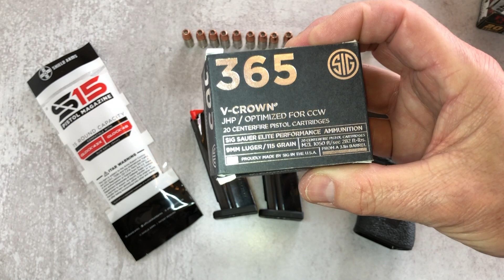Shield Arms S-15 Mags Ammo Test | Glock 48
First of all, I hope that you and your loved ones are healthy and safe.

The Shield Arms 15 round mags for the Glock 43x and Glock 48 are a game-changer. To pack reliably 15 + 1 rounds in a thin package like these Glocks makes concealing a 15 round Glock much more comfortable for me. I took the S-15 mags to the range and ran about 400 rounds total. 200 rounds of range ball ammo and 200 of different carry ammo. In this video you will see clips of all that testing.

I want to thank @AlaskanBallistics for kindly sending an S-15 mag to me to help with this video. Please check out his channel for good content and awesome Alaskan scenery.

Video Timeline:

00:00-05:07 Intro with Mag/Ammo Overview
02:05  Shout-out to @AlaskanBallistics
05:08-07:34 S-15 with ball ammo to establish function
07:35-12:50 S-15 Failure with Fort Scott Munitions 80 grain with Glock’s 10 round mag for control.
12:51-13:30 After failure, Fort Scott 80 grain in Glock OEM 10 round mag
13:30-15:08 S-15 with Fort Scott 80 grain second try (different box)
15:08-15:27 S-15 with Fort Scott 115 grain
15:28-19:18  S-15 with Hornady Critical Defense (not Hydra-Shok as I mention in the video)
19:18-19:53 Wrap-up

Thank you very much for watching and God Bless.